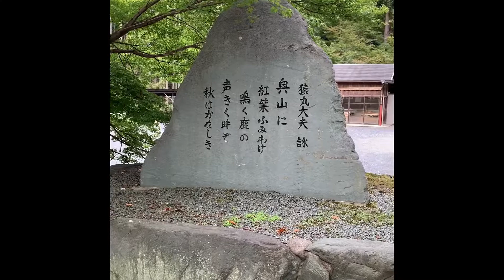【パワースポット】瘤取りの神様、癌封じの神として篤く信仰される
京都府パワースポット。
京都宇治田原にある猿丸神社⛩
バイクで、ちょいツーした時に立ち寄りました。
猿丸神社に差し掛かった時、野生の猿が突然現れたので驚きました。
あれはきっと御神体様だ(笑)🐒
瘤（こぶ）取りの神「猿丸さん」
「奥山に紅葉踏み分け鳴く鹿の声聞く時ぞ秋は悲しき」の歌で 有名な猿丸大夫（さるまるだゆう）は古来、歌道の神として崇められ、その徳を慕う多くの文人墨客がこの地を訪ねられ、また、近世に入ってからは、瘤・出来物や身体の腫物の病気を癒す霊験が あるとして、"こぶ取りの神"更には"癌封じの神"と篤く信仰されています。
今日では、南山城地方を中心に遠方よりも広く篤く信仰を集め、 家内安全・無病息災・病気平癒、交通安全、厄除け、また学業・ 受験の守護神として、親しみを込めて"猿丸さん"の呼称で信仰されて、毎月13日の月次祭には多くの人々の参詣で賑わっています。